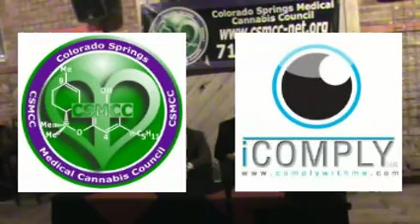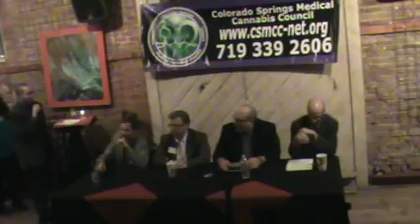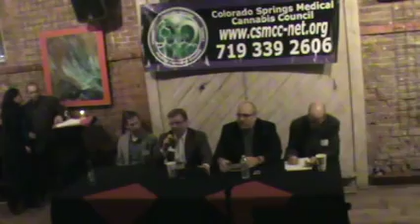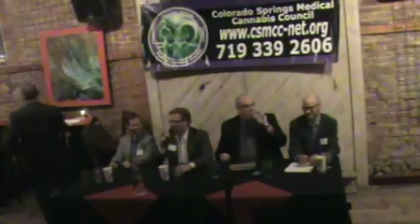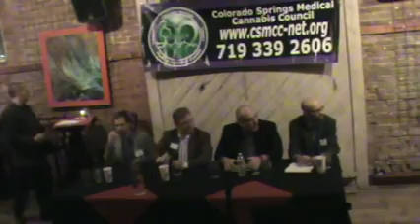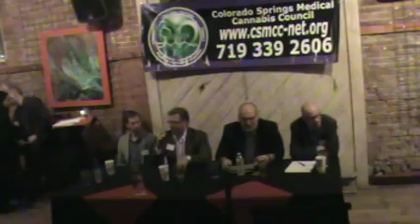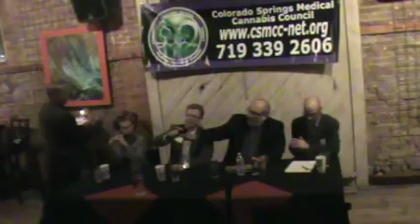Amendment 64 Legal Panel Discussion - CSMCC, January 24, 2013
The Colorado Springs Medical Cannabis Council hosting a legal panel of diverse attorneys to discuss the impacts and implementation of Amendment 64.
Legal Panel Line Up:
Charles Houghton - CSMCC Board Member; Land Use & Local Control
Brian Vicente - Sensible Colorado, Co-Author of Amendment 64
Rob Corry - Marijuana Defense Attorney
Michael Elliot - MMIG Executive Director - Legislative Lobbyist